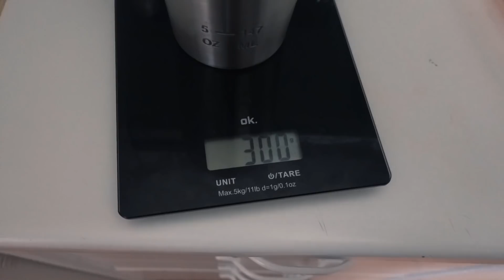Con ESTA DIETA de VOLUMEN estoy MUTANDO! | MI FÍSICO ACTUAL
ESPERO QUE OS HAYA GUSTADO Y GRACIAS POR VERLO!!